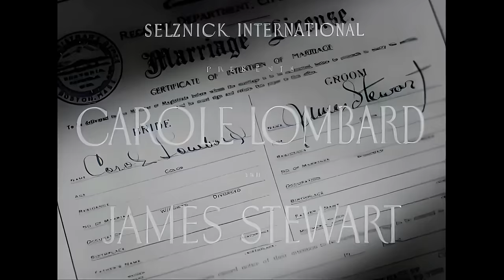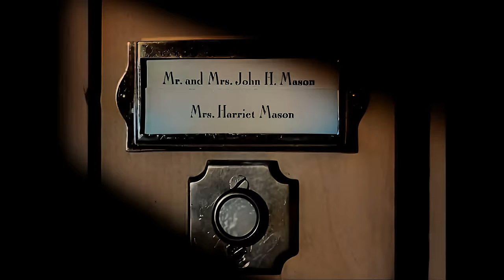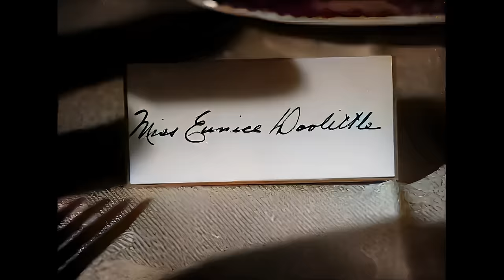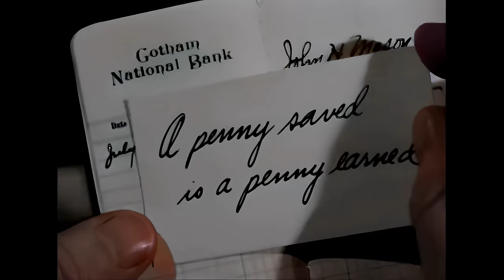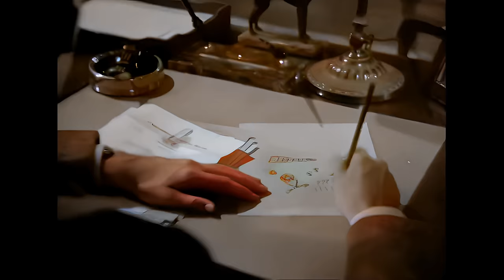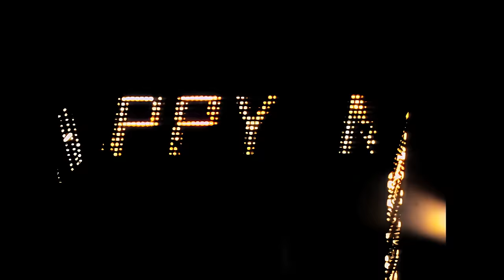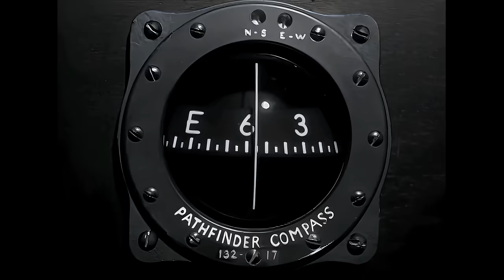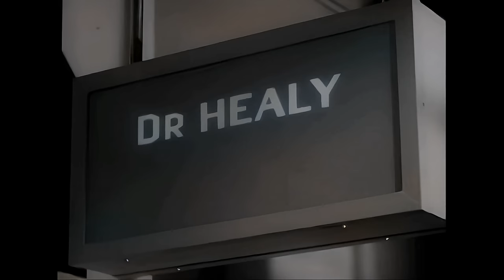Made for Each Other 1939 (Carole Lombard) - Full Movie - 4K - Colour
"Made for Each Other" (1939), directed by John Cromwell, stars Carole Lombard, James Stewart, and Charles Coburn. During a business trip, a determined young lawyer meets a stranger and promptly falls in love, leading to a whirlwind wedding. However, their newfound marital bliss faces immediate challenges when tragedy befalls them. The film unfolds as a heartfelt drama exploring the complexities of love, sacrifice, and resilience in the face of adversity. Lombard and Stewart deliver poignant performances, and Cromwell's direction adds depth to this touching portrayal of a couple's journey through the highs and lows of marriage. "Made for Each Other" remains a classic in the romantic drama genre.